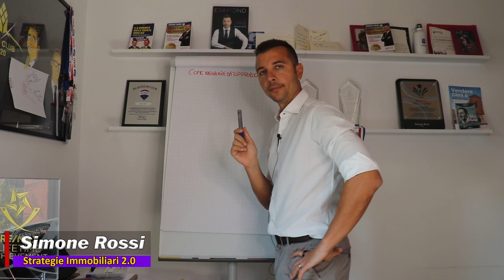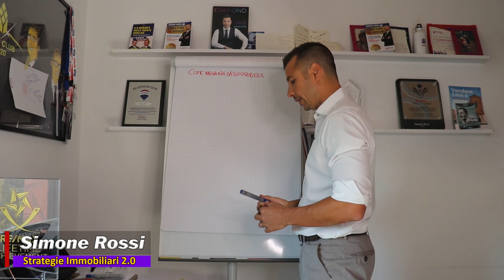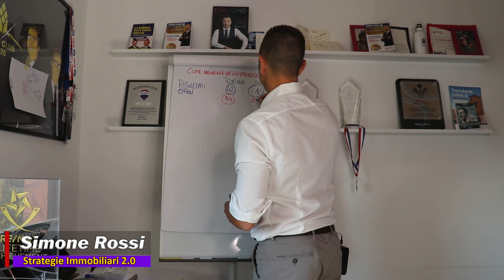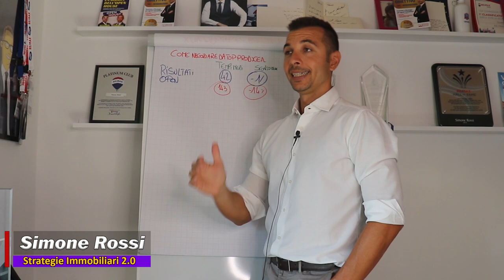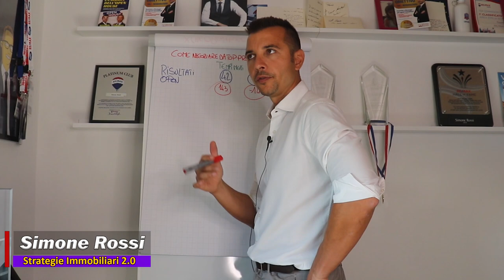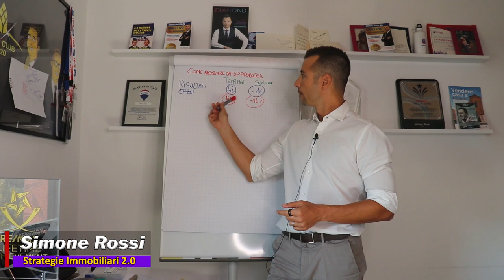Simone Rossi Spiega Come Negoziare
È uscito Agente del Futuro OPEN HOUSE EDITION - Sfrutta l’Open House per acquisire nuovi incarichi, vendere al miglior prezzo di mercato (addirittura in overprice) e incassare subito commissioni più alte. Accedi ora al percorso + i 6 Bonus Esclusivi

Il mio libro sull' OPEN HOUSE

Se vuoi informazioni per iniziare o conoscere il percorso perfetto per te, chiama l’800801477.

Un agente immobiliare deve mettere d'accordo un acquirente ed un venditore. Ecco quindi che dovrebbe anche avere la capacità di negoziare e di mettere armonia tra le parti. Quindi come negoziare il prezzo di casa? Risposta, quando si decide di vendere un appartamento, non si negozia alcun prezzo, ma si mettono in atto delle strategie, tipo l'open house, per evitare che gli acquirenti negozino effettivamente. Ecco quindi che Simone Rossi Spiega Come Negoziare.